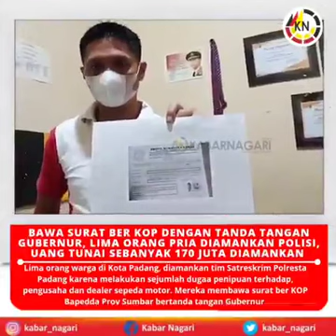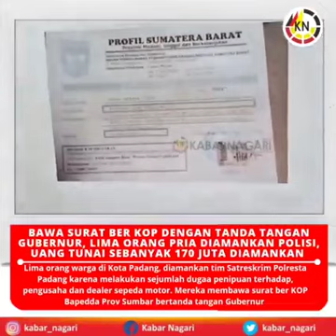Bawa Surat Bertanda Tangan Gubernur Sumbar, Lima Orang Diamankan Polisi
Vidio Kabar Nagari